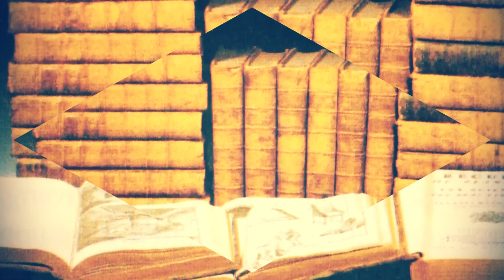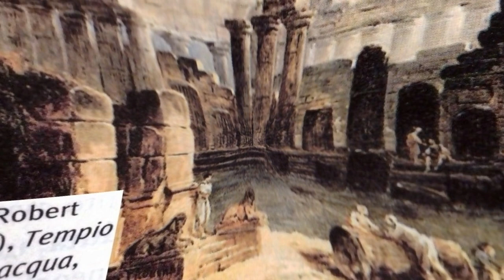Neoclassicismo e preromanticismo (introduzione generale)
Rielaborazione di un vecchio video realizzato nel 2015 con MovieMaker e microfono del cellulare.